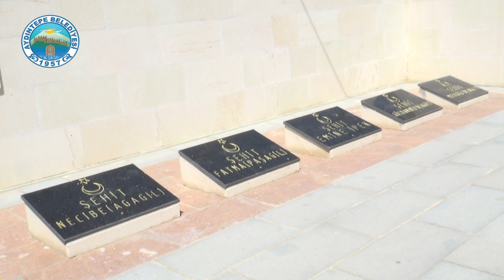Aydıntepe Tanıtım 2019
Hazırlayan: Yönetmen Erol KILIÇ
Drone Çekimi: Mustafa KARADOĞAN